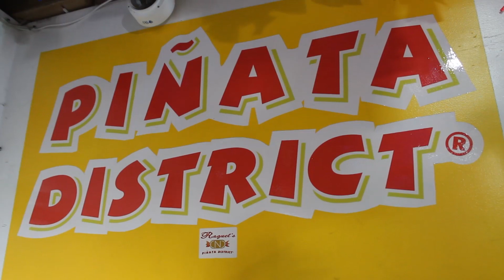Explore LA: the Piñata district in downtown Los Angeles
Nestled in between the high rises of Downtown Los Angeles is the unique piñata district. It’s a one-stop shop for all sorts of Hispanic candy, foods — and most distinctly — piñatas. Christopher Luna, one of the owners of Raquel’s Candy N’ Confections, talks about how his store keeps his family’s traditions alive. Annenberg Media's Cassie Esparza reports on the historic shop and the mecca of Mexican culture, here in LA.

Producer: Cassie Esparza
Thumbnail: Rachel Kisela